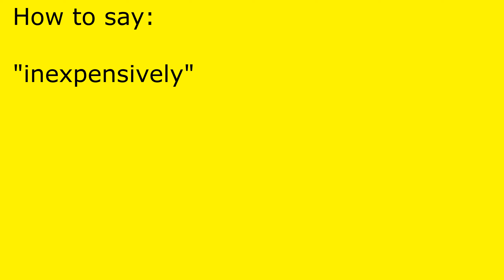How to pronounce inexpensively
inexpensively pronunciation.